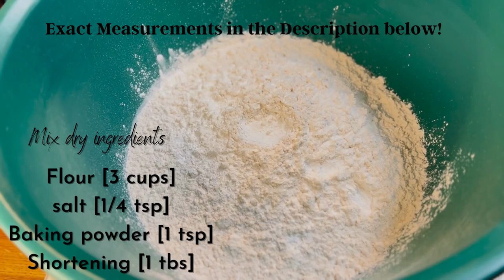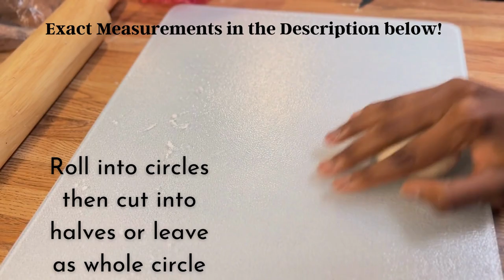Belizean Fry Jack Recipe | Fry Cake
Ingredients 👩🏽‍🍳:
3 cups Flour
1 TBS shortening
1 TSP Baking Powder
1/4 TSP salt
1 cup of coconut milk or water.
Music used in this video🎧:
Song: work instrumental
Artist: Rihanna

Song:  Slow Down instrumental
Artist: Skip Marley & H.E.R